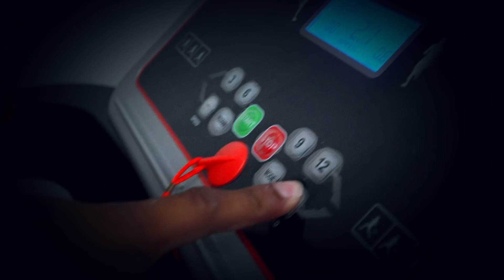Chapo Work - Pressure (Official Music Video ) produced by AYOJBO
This song is off the clay dr album that Chapo Work released last year while he was in prison. The background of this song is to apply pressure at his craft no matter the situation. If you want something in life keep going and go hard never quit 😤😤😤😤